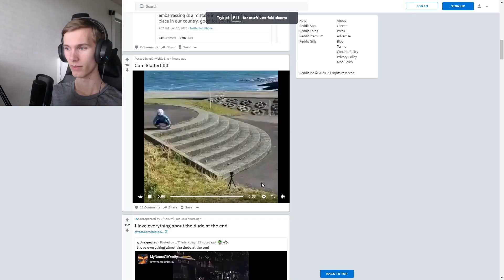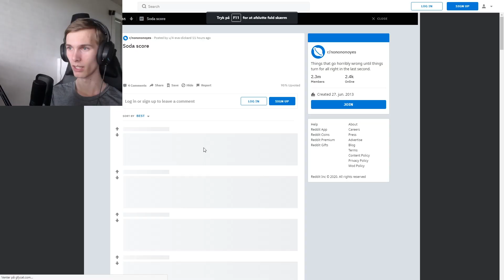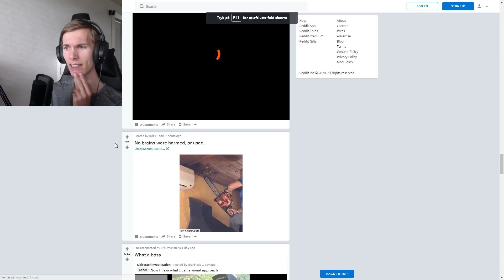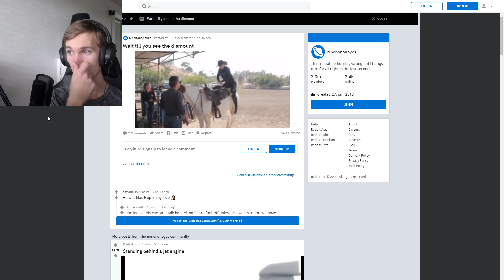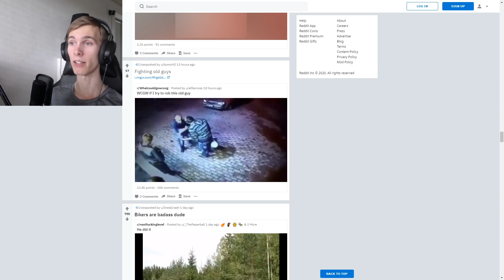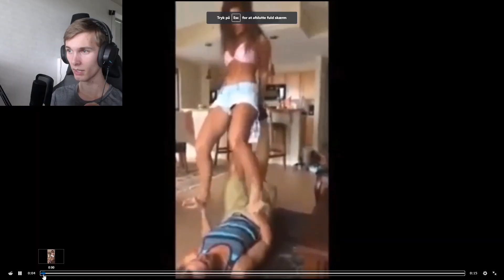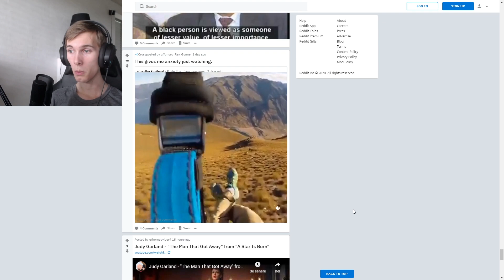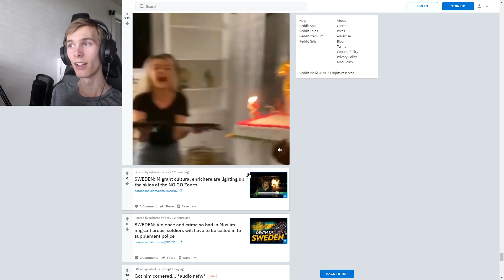DET HER ENDER GALT.... - Måske alligevel ikke!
I dagens "Meme mandag?" video sidder vi på reddit og kigger på /nonononoyes - som simpelt går ud på at det ser ud til at gå galt, og nogen bliver skadet, men bliver reddet i sidste ende!
40 likes og vi får to meme kanaler på Discord!

Tusind tak for faktisk at læse beskrivelsen, nu er Phoxy glad!